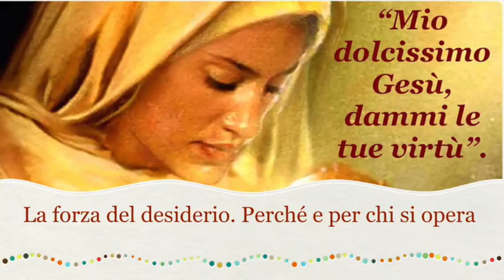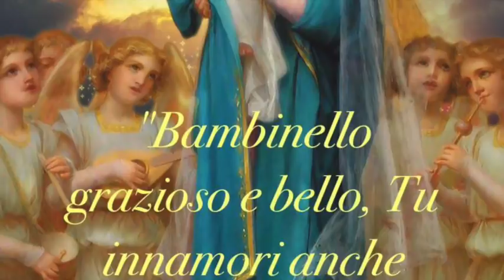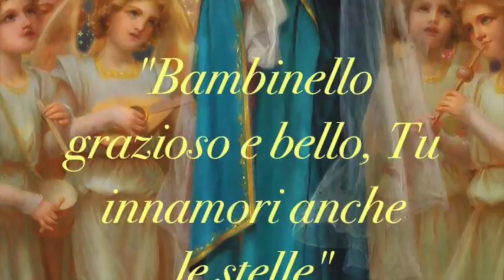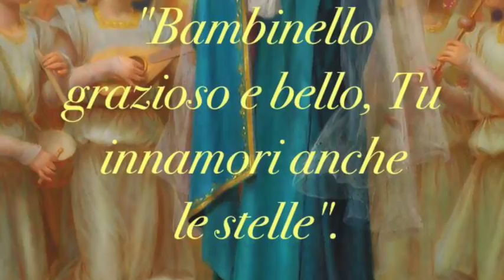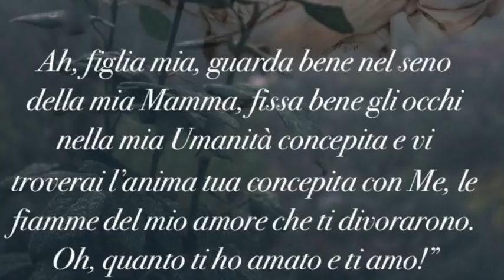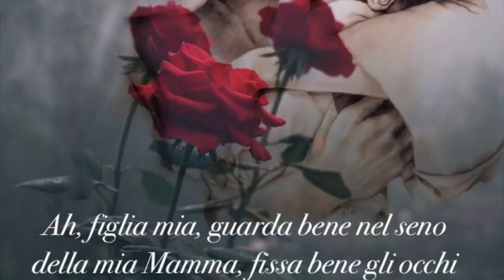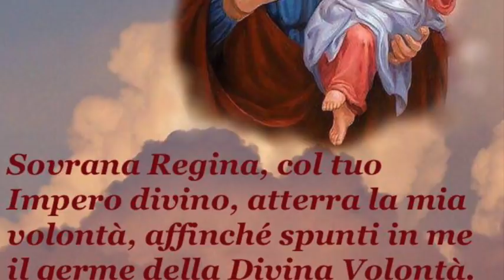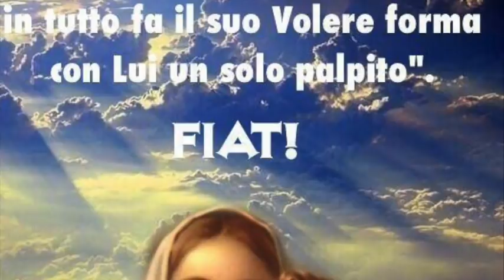La forza del desiderio. Perché e per chi si opera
Gesù sollecita i desideri di Luisa. La Madonna la invita ad esprimere i suoi affetti a Gesù Bambino, che le chiede di rimanere sempre vittima per amore suo. La perfezione della carità consiste nell'uniformarsi sempre e pienamente alla volontà di Gesù, qualunque essa sia. Libro di cielo volume 3, capitoli 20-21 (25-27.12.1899), 19 Gennaio 2018